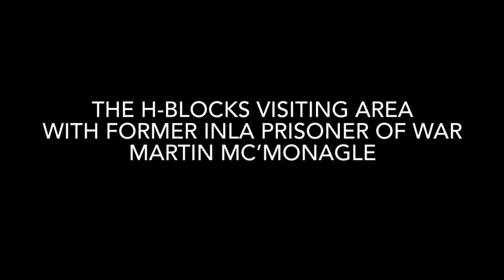The H-Block Visiting Area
With Former INLA Prisoner Of War
Martin McMonagle

The full recording of former republican prisoner Martin Mc Monagle revisiting Long Kesh in 2007 is Part of the Prisons Memory Archive Collection: prisonsmemoryarchive.com